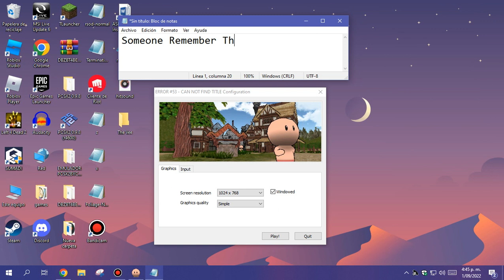Someone Remember Error 53 Game?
I Remember This Game Becuase I Watched Videos About This Game But I Don't Played
So I Will Play Error 53